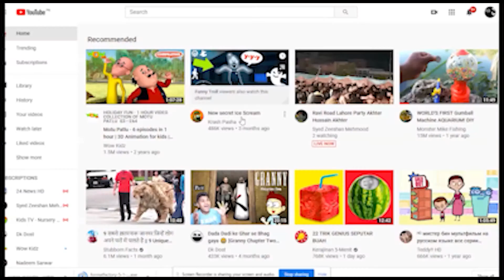He is not a Robber He is Shikarpur Police man.